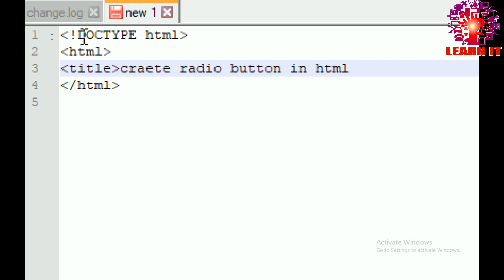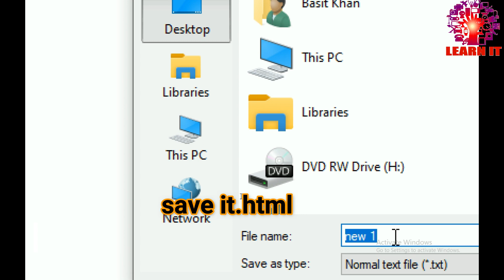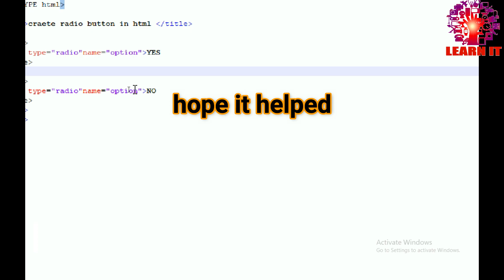How to create Radio Button in html//html for begginers//create Radio Button//html tutorials/learn it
In this video I'm going to show you how to create Radio Button in html.hope it helped